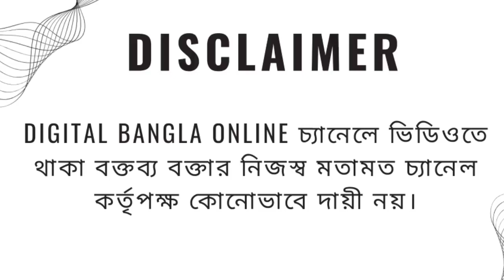ডিএ বিগ আপডেট | Dearness Allowance News Today | DA Update In West Bengal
video clips credit - TV9 bangla

dacaseupdate